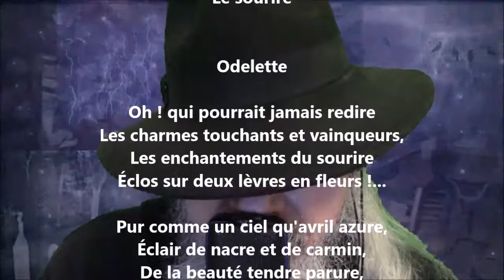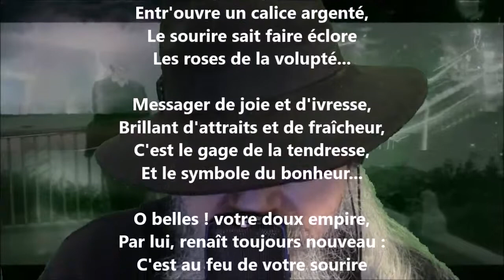Le sourire - Gabriel Monavon lu par Yvon Jean